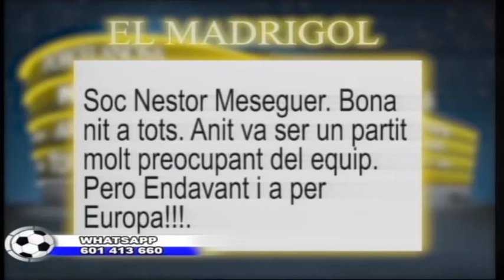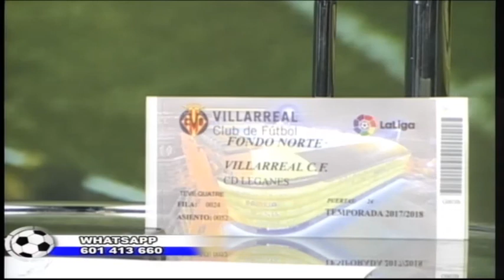El Madrigol - 1ª Part 11/04/2018